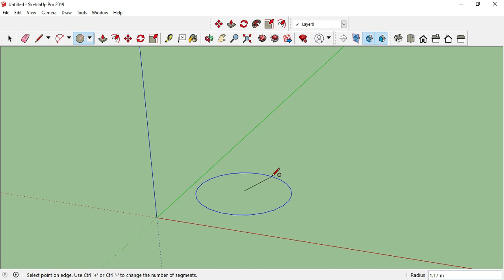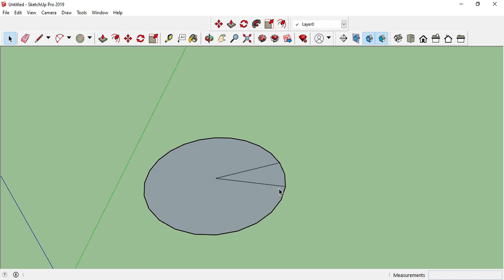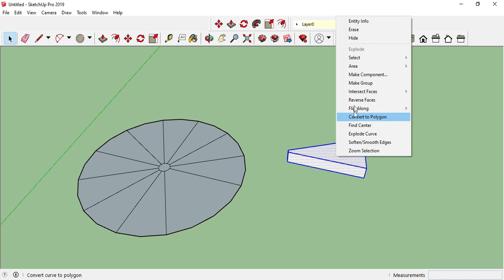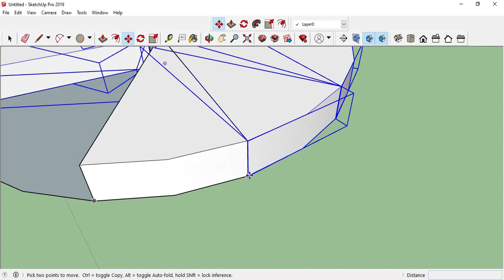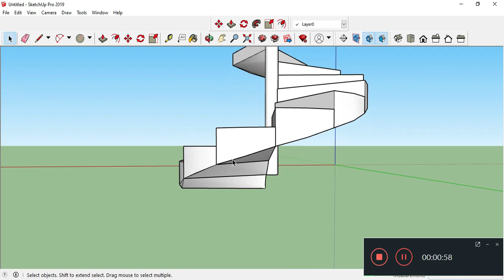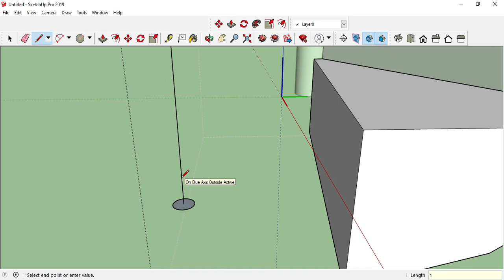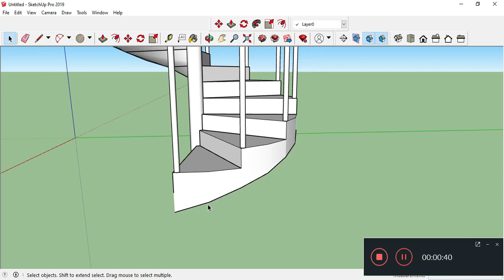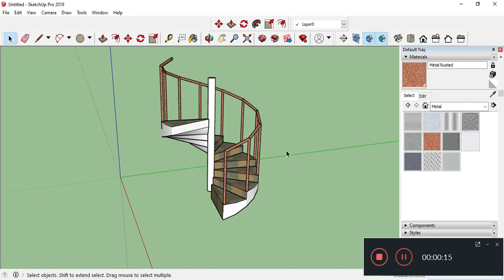Dessiner un escalier en spirale dans 8mn